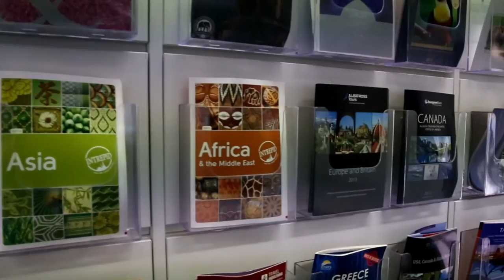We Know - The Travel Authority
A short promotional video for a client, a corporate and leisure travel agency. Showing the happy staff and giving little hints about their success - the awards, and the growth into new areas for the TTA Group, such as the Events Authority.